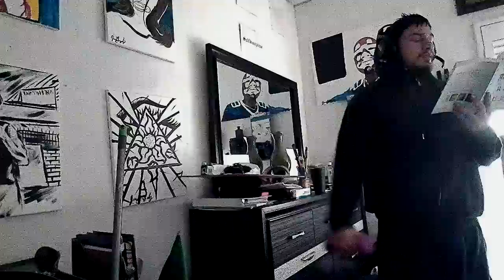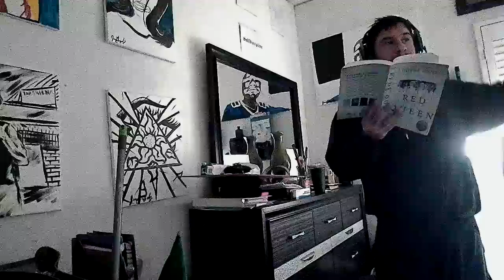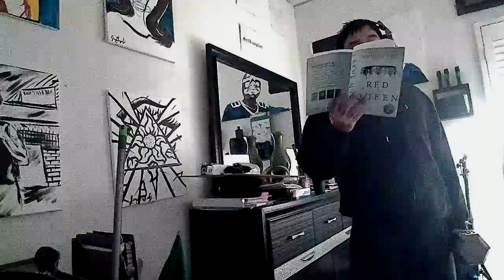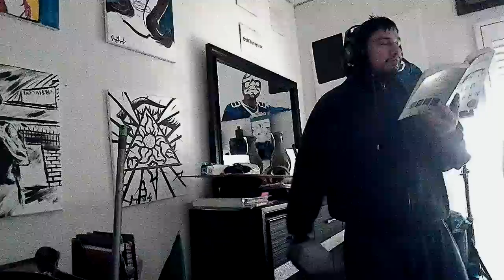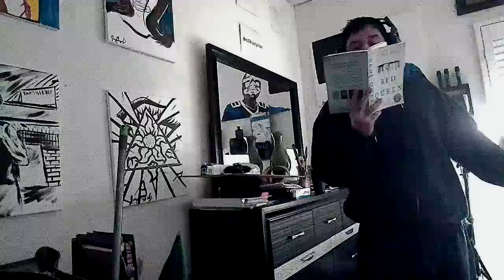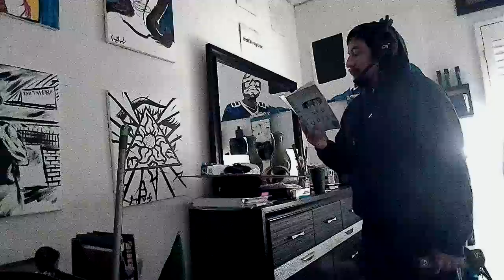Working out shoulders today.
And reading.